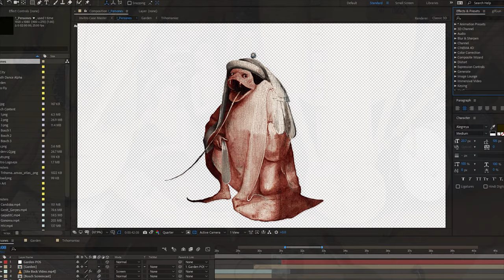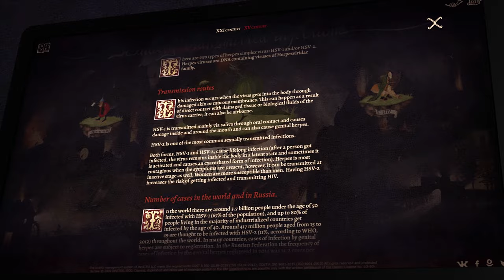Goodbye to the Middle Ages! // Case Study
Together with the medical company INVITRO we developed a website on STIs based on the paintings of Hieronymus Bosch. The project allows you to interactively learn about the history, danger, and ways to prevent STIs. The project was based on one of Bosch’s most famous triptychs – “The Garden of Earthly Delights”.

Agency: Hungry Boys
Client: Invitro

PROJECT TEAM

Invitro
Marketing & Communications Director: Anton Bulanov
Head of Proactive Marketing Department: Elena Kiseleva
Marketer: Yulia Politova
Leading Public Relations Manager: Dmitry Khrapunov
HUNGRY BOYS

CCO: Vlad Sitnikov
Creative: Ekaterina Antipova, Roman Antonov, Maria Gushchina
Art Directors: Roman Antonov, Anton Vodogreev
Design Director: Alexey Fetisov
Designer: Kirill Klippenshtein
Producers: Ksenia Boyarkina, Oksana Bondarenko
Account Director: Inna Kovaleva
Account Manager: Kristina Borgardt

CASE STUDY
Script: Maria Gushchina, Sergey Yumakov
Art Director, Motion Designer, Video Editor: Sergey Yumakov